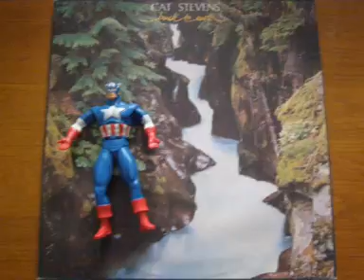Cat Stevens - Nascimento